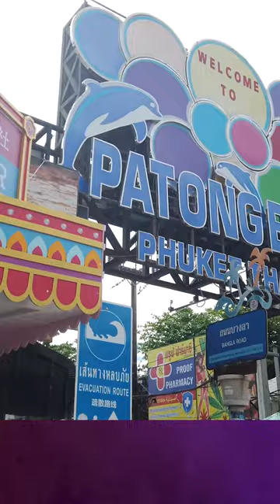Trying to find good bourbon in Thailand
While Will was in Phuket, Thailand, I asked him to do a little bourbon hunting.

Have you ever been to Thailand?